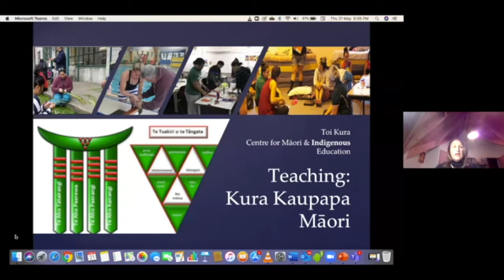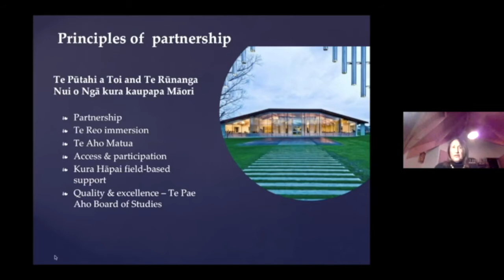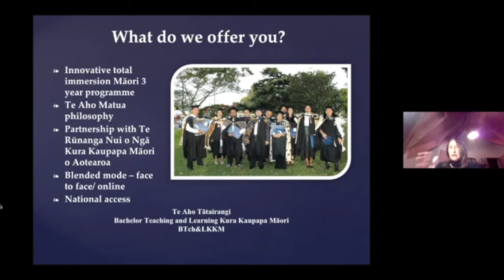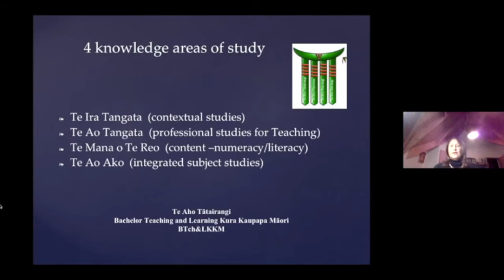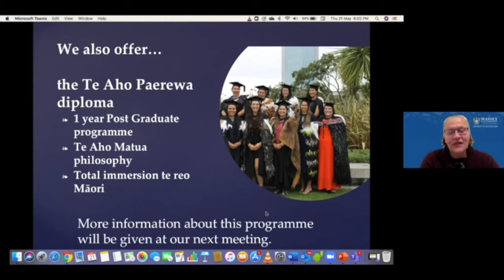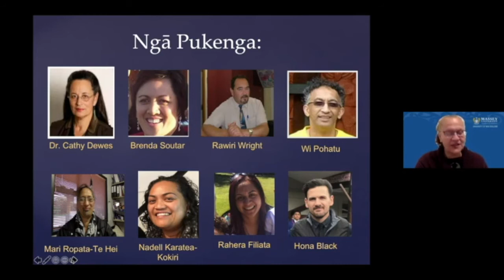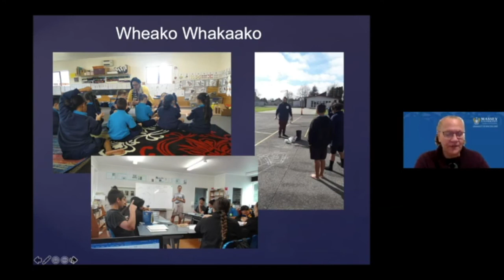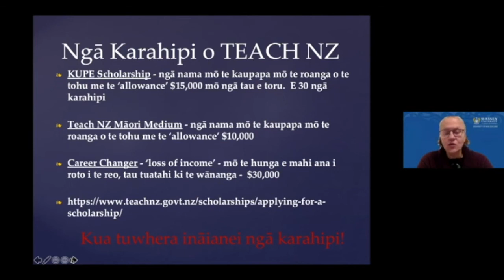Prepare to teach and lead in the Kura Kaupapa Māori system | Massey University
Massey University has the country’s only university based te reo Māori total immersion programmes providing initial teacher education for those who will work in our Kura Kaupapa Māori system.
Professor Huia Jahnke and Anahera Bowen discuss the programmes, in English and te reo Māori.